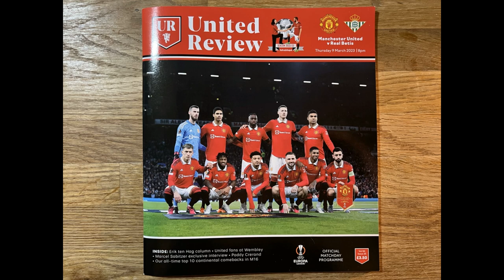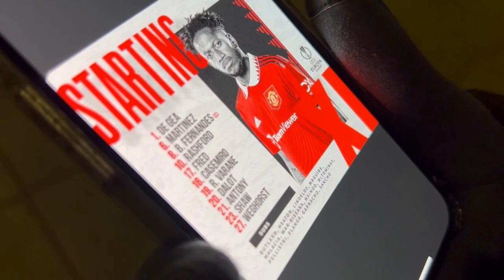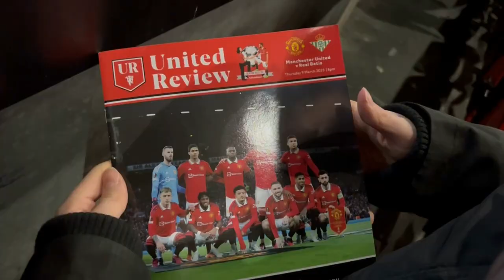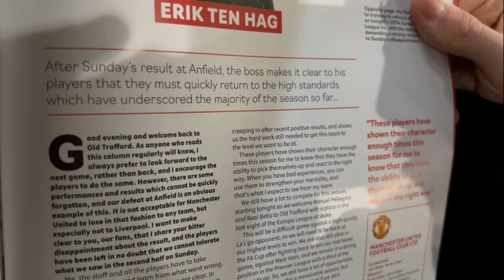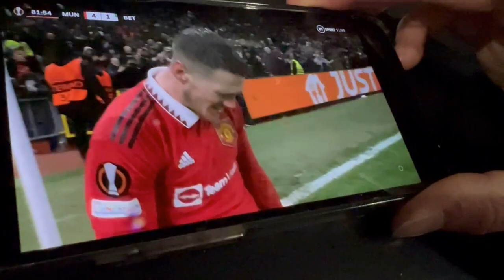Man Utd vs Real Betis I Match Vlog I Europa League Round of 16 - 1st Leg I Old Trafford - 09.03.2023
Man Utd vs Real Betis I Match Day Vlog I Europa League Round of 16 - 1st Leg I Old Trafford - 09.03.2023

Man Utd 4-1 Real Betis

MATCH DETAILS:

United: De Gea; Dalot (Wan-Bissaka 45), Varane, Martinez, Shaw (Malacia 65); Casemiro, Fred (McTominay 82); Antony (Pellistri 82), Fernandes (c), Rashford (Sancho 65); Weghorst.

Unused substitutes: Heaton, Butland, Lindelof, Maguire, Elanga, Garnacho, Mainoo.

Goals: Rashford 6; Antony 52; Fernandes 58; Weghorst 82.

Bookings: Weghorst 56; Fernandes 68.

Real Betis: Bravo; Sabaly, Pezzella, Luiz Felipe, Vinicius; Carvalho, Rodriguez (Guardado 66); Luis Henrique (Ruibal 59), Joaquin (Canales 59), Juanmi (Jose 80); Perez (Iglesias 65).

Unused substitutes: Perez, Edgar, Gonzalez, Ruiz, Silva, Rodri, Martin, Miranda.

Goals: Perez 32.

Our next YouTube match vlog: Southampton - 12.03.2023